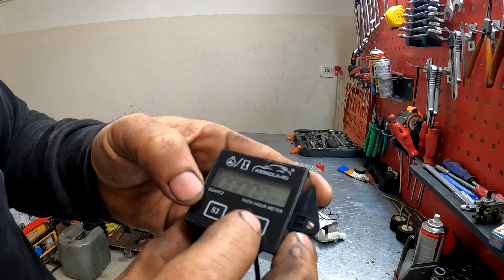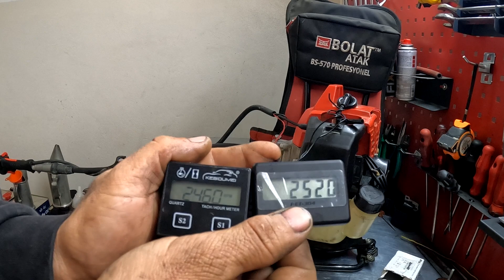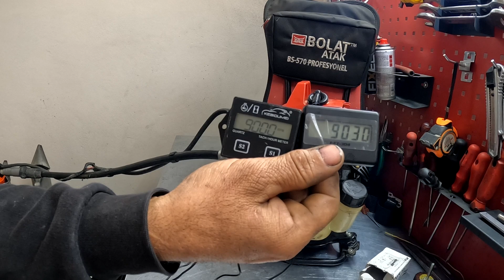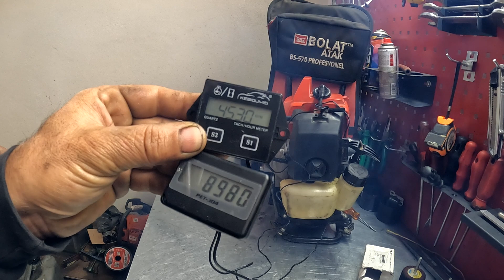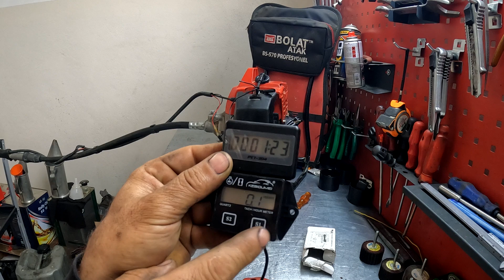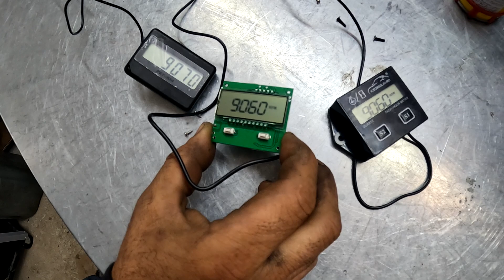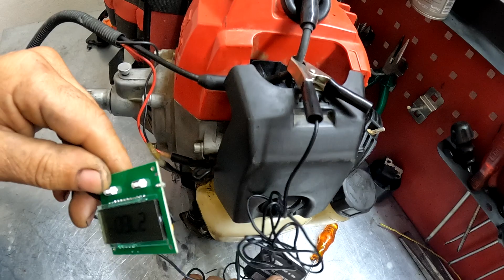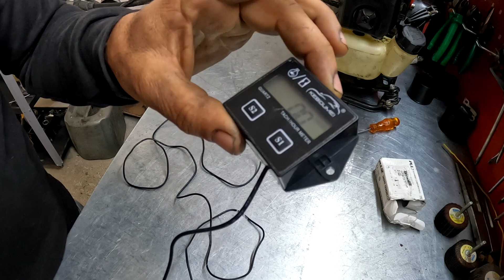Kebidumei ve Pulse Takometre Karşılaştırma / Takometre Nasıl Kullanılır / Kebidumei vs Pulse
Merhaba değerli arkadaşlar video görselde Kebidumei ve Pulse Takometre Karşılaştırma / Takometre Nasıl Kullanılır /  Kebidumei vs Pulse konularını işledik.